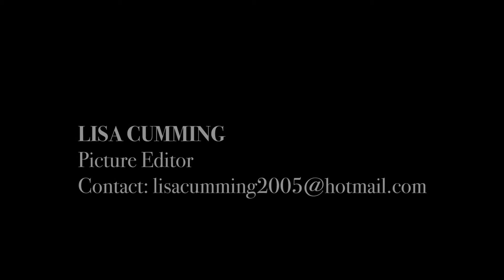Picture Editor | DEMO REEL